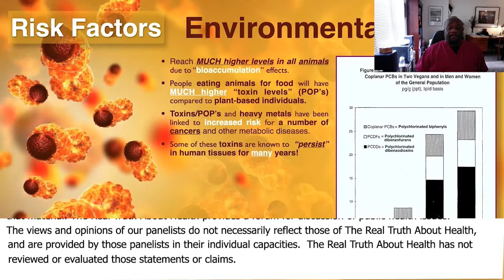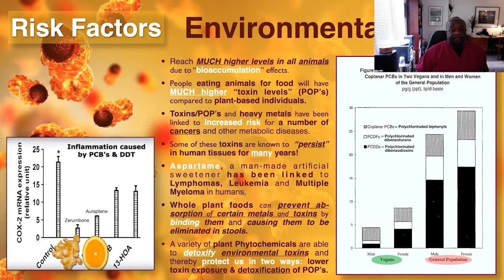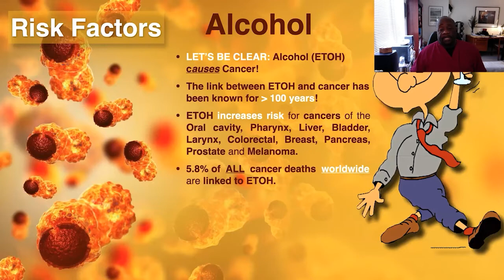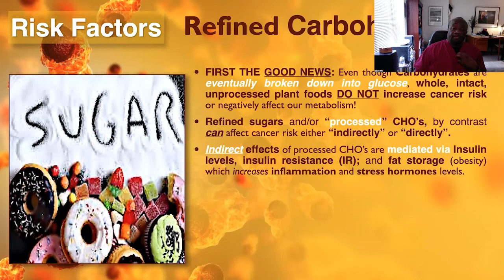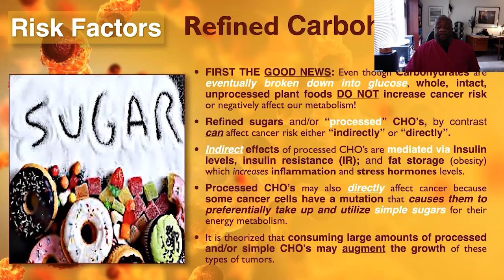Does Alcohol Cause Cancer? - Milton Mills, MD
Milton Mills, M.D

Milton Mills, MD practices urgent care medicine in the Washington DC area, and has served previously as Associate Director of Preventive Medicine and as a member of the National Advisory Board, for Physicians Committee for Responsible Medicine (PCRM). He has been a major contributor to position papers presented by PCRM to the United States Department of Agriculture regarding Dietary Guidelines for Americans, and has been the lead plaintiff in PCRM’s class action lawsuit that asks for warning labels on milk.

Dr. Mills earned his medical degree at Stanford University School of Medicine, and completed an Internal Medicine residency at Georgetown University Hospital. He has published several research journal articles dealing with racial bias in federal nutrition policy. He frequently donates his time via practicing at free medical clinics, and travels widely, speaking at hospitals, churches and community centers throughout the country. He was featured in the recent attention-getting film “What the Health,” and will also appear in the upcoming film “The Silent Vegan.”